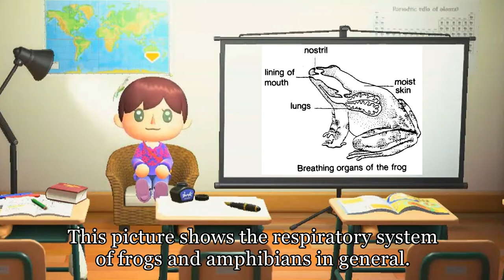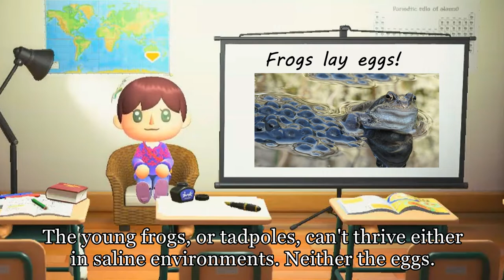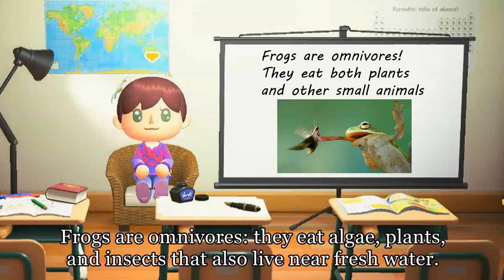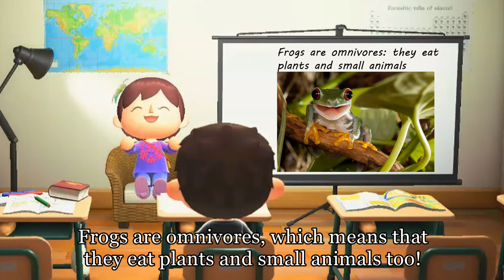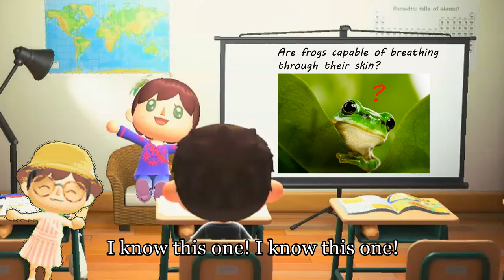Animal Crossing New Horizons as an Educative Game: Let's Learn About Frogs!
Thank you Erin, Becky, Héctor and so many others who helped me build my academy in ACNH.

Sound effects: Pixabay.

Images: Animal Crossing New Horizons (Nintendo); Adobe Photoshop.

Voice, animations, script, production, etc.: María Concepción Pomar Rosselló, University Professor at VIU (Valencian International University).

Video: AVS Video Editor; Screencast-O-Matic.